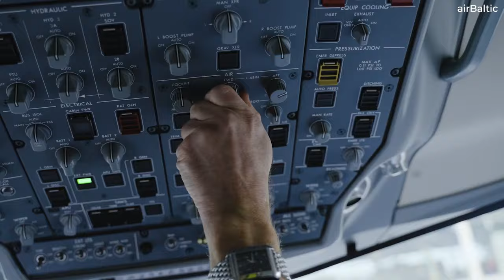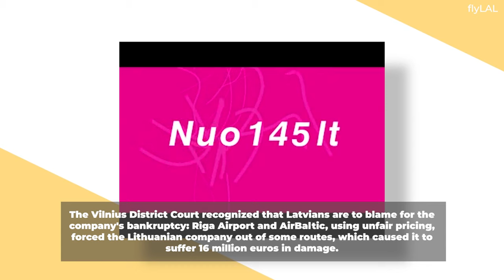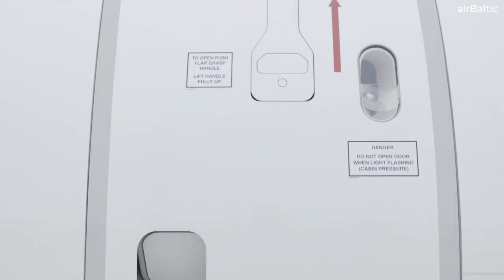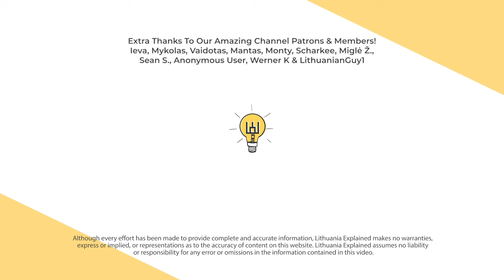Should Lithuania Buy Shares Of Latvia’s Airline, airBaltic?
On January 9th, news emerged that Lithuania was considering buying a stake in Latvia’s national airline airBaltic. This news came directly from Lithuania’s Transport Minister Marius Skuodis. Should the country do it?